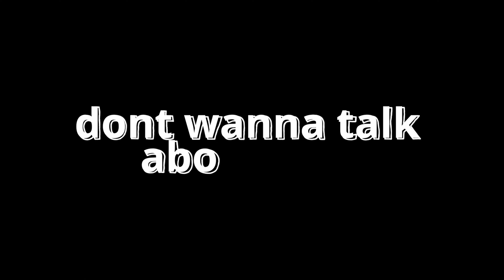POV: You Play With your Brother on Warzone 2.0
In this video I play with my brother who clearly is going pro here soon. hopefully you guys enjoyed this video, if you did please consider checking out the tiktok or youtube shorts page and leaving a follow!